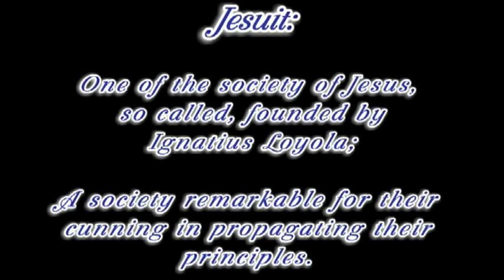The Pre-Rapture Theory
Why do we have this pre-rapture or rapture theory? Well' I was asked so I responded. The question really to be answered is where did this come from and who was behind it. Let's take a little history lesson and help clear some of this up.